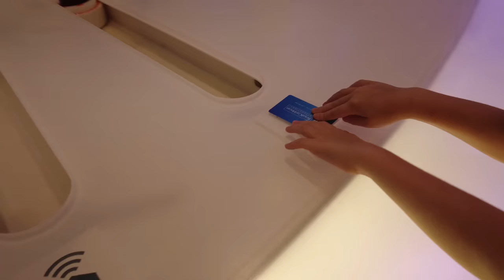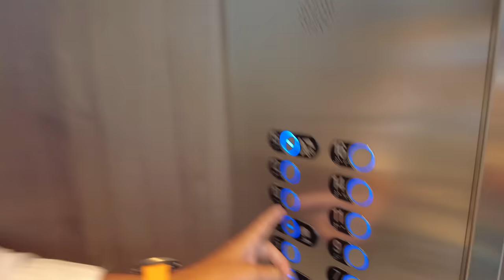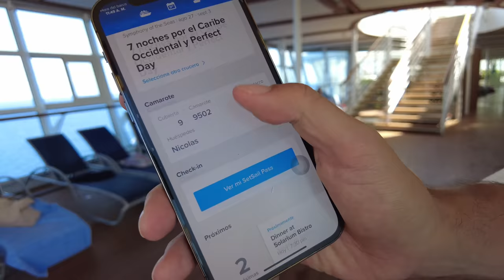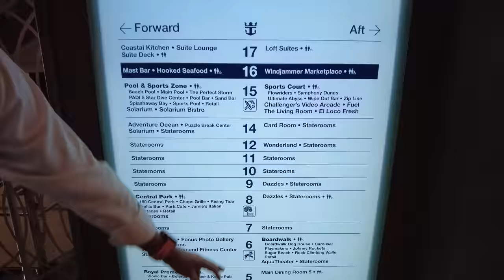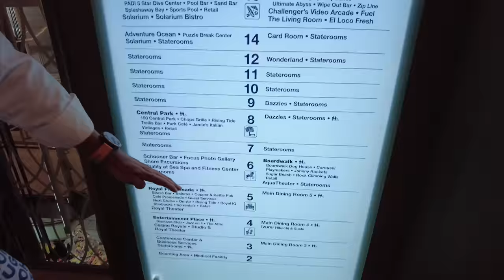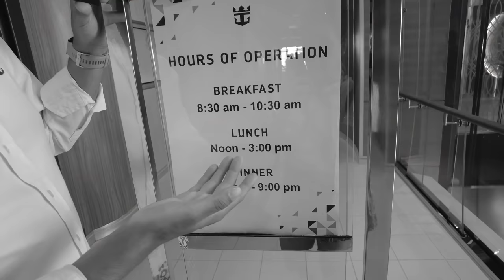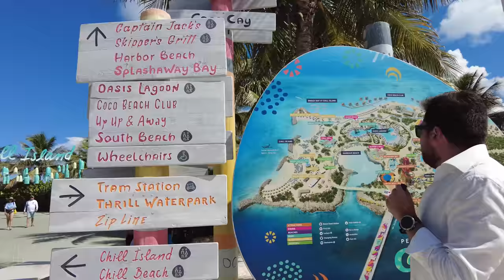¿Cuánto cuesta viajar en un crucero de Royal Caribbean? 😱 - Marcas que Impactan 💰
Marcas que Impactan llegó al Caribe ☀️ para conocer cómo funciona el negocio de Royal Caribean 🚢 y poder desde una visión internacional cambiar la mentalidad de los ecuatorianos 🇪🇨 con respecto a los negocios y convertirnos en empresarios de otro nivel. 💯😎

Coméntanos ¿Qué opinas de crear un negocio de cruceros en Ecuador?😎